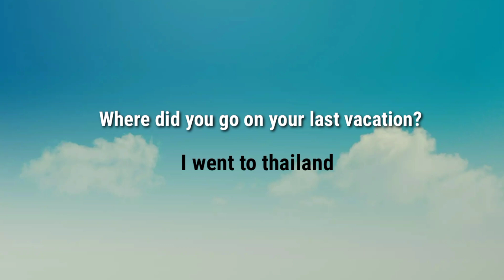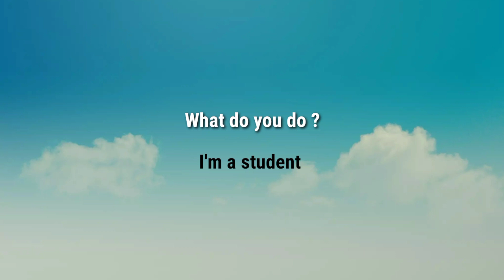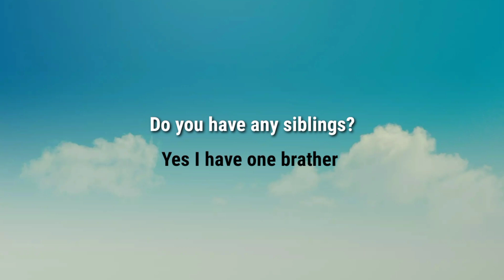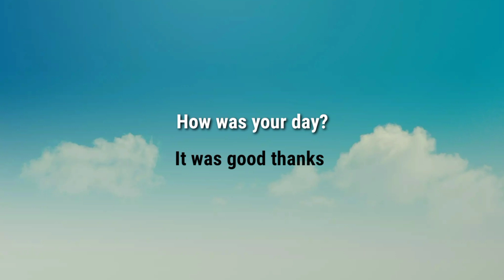English conversation practice |daily use common questions and answers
English conversation
english conversation for
beginners
easy to speak english fluently
english conversation advanced
level
english conversation in indian
english

daily use english sentences part 1 N
daily use sentence
daily use earrings in gold
daily use cream for face
daily use hairstyle for girls

practice english speaking online free
how to practice speaking english
english speaking practicepractice english congratulationsdaily use sentences practicedaily use english sentences congratulationslearn speak englishfree english speaking practicehow to learn englishhow to speak englishenglish speaking course

learn english
english speaking practices
pronunciation practice